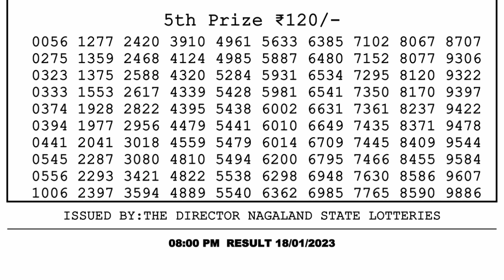🔴 Lottery Sambad Live 08:00pm 18/01/2023 Evening Nagaland State Dear Lottery Result Pdf Download